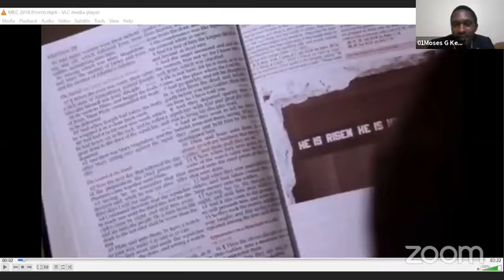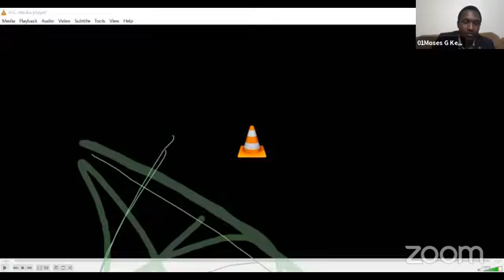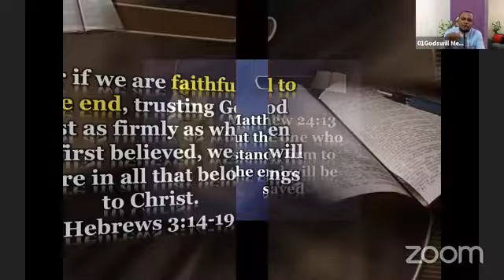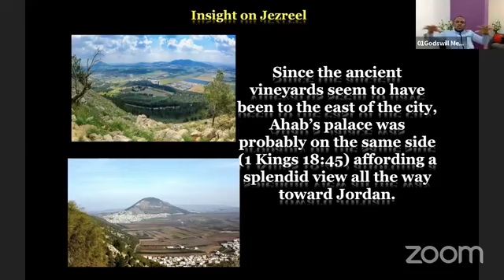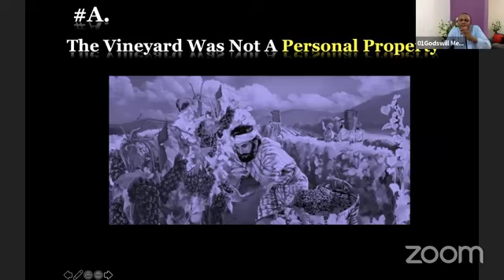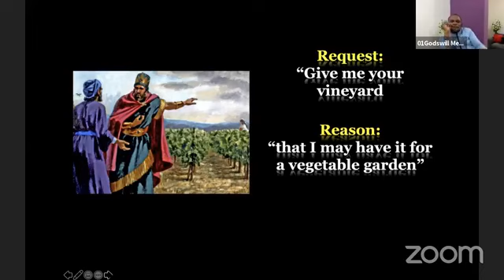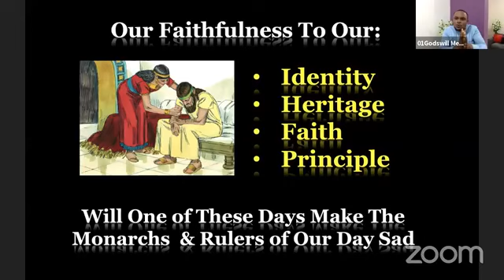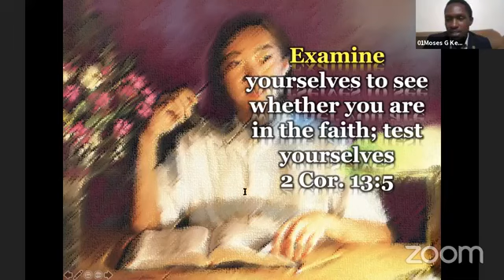Day 24 - IMPACT Online Series - Faithful to the End Retaining identity in the last days - T K Mensa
Behold The Bridegroom Cometh